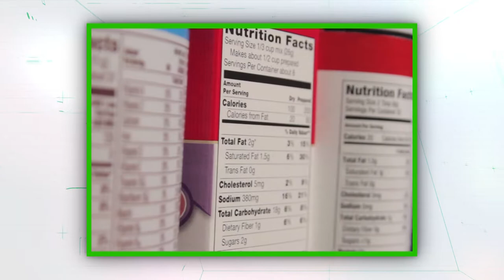What are Good and Bad Fats? | Consumer 101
Host Jack Rico learns the difference between saturated and unsaturated fats.